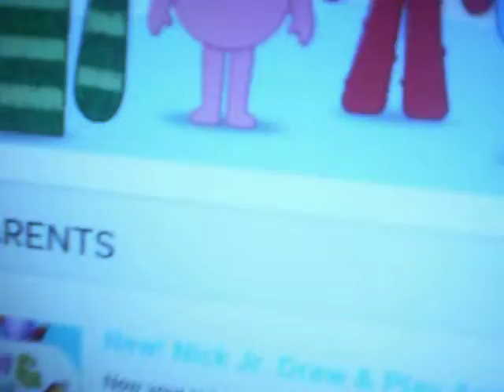The Little Foofa Part 10 "Under The Sea"